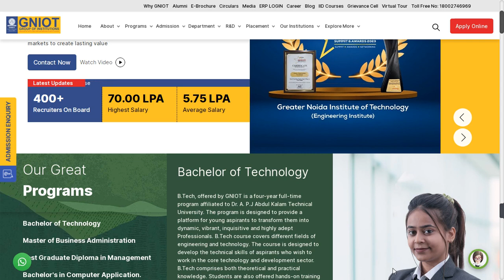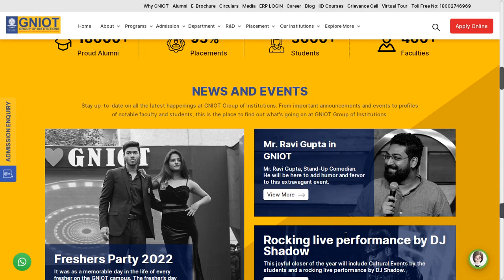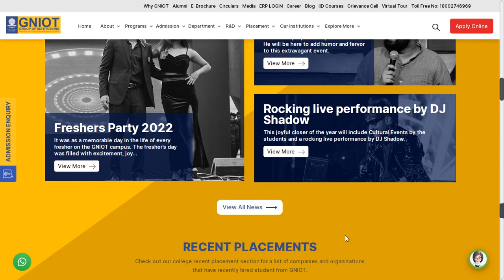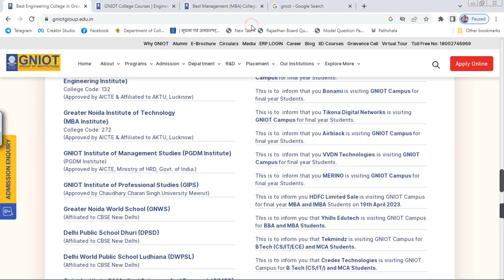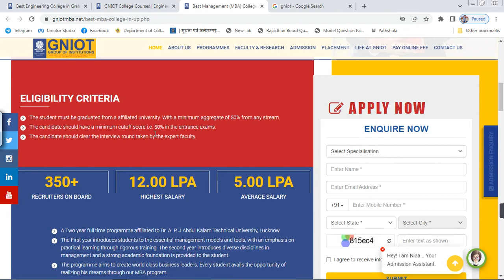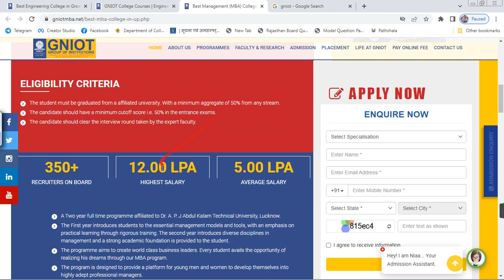GNIOT group of Institutions greator Noida ।। MBA course,Fees ।। Placement, Scholarship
Apply For Rs 70 Lakhs highest placement College ( GNIOT , G.noida ) For B.tech , MBA , PGDM , BBA, BCA, B.Com, M.tech and Many other Courses.

(Badal EduTech)